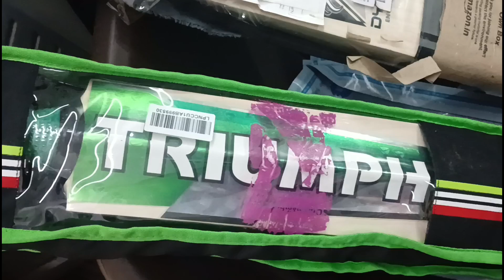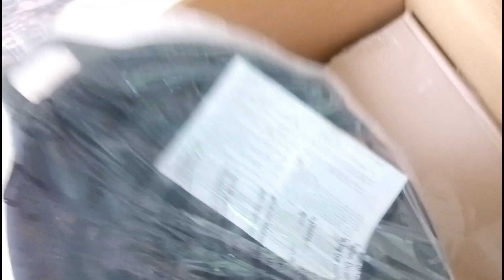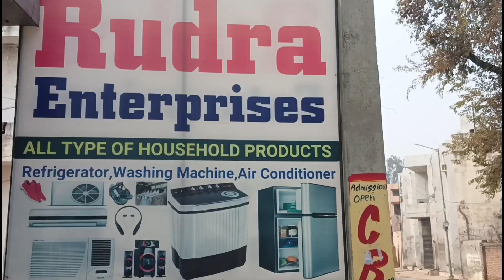New stock available for 25/01/2023